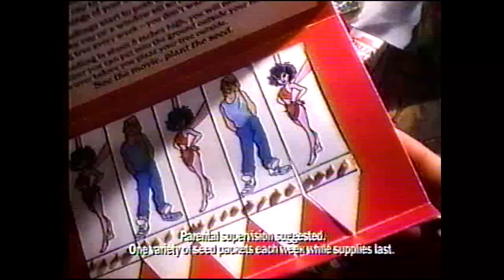Pizza Hut Fern Gully Kid's Pizza Pack Commercial (1992)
A 1992 Pizza Hut commercial for their Fern Gully movie promotion.